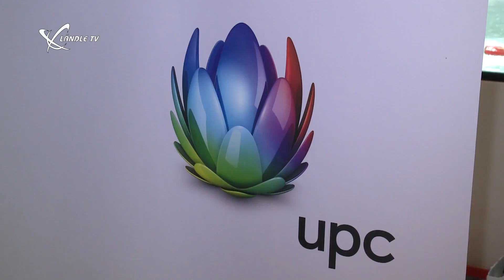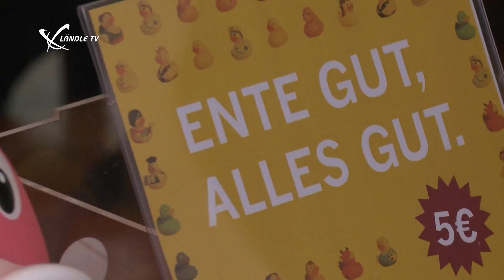UPC Bodenseeschifffahrt 2018